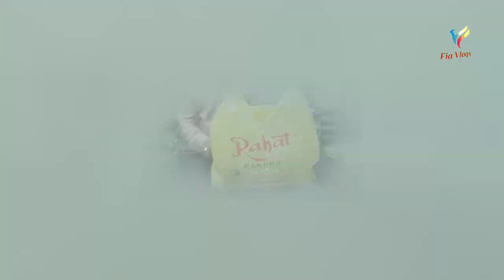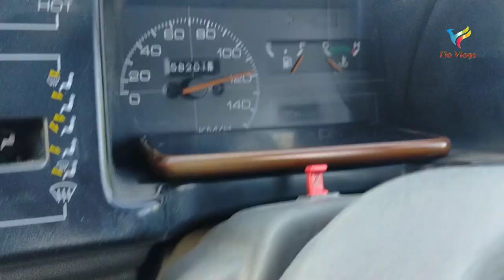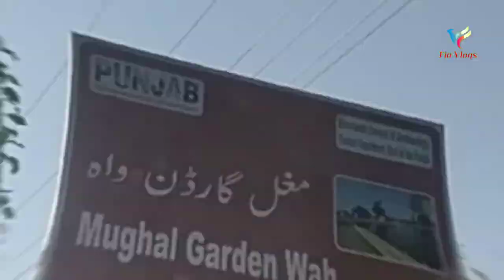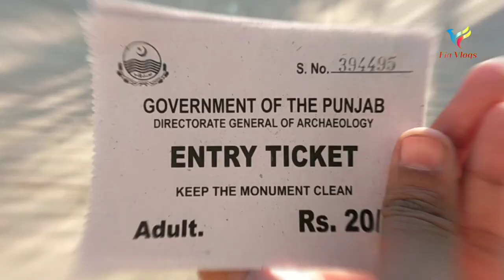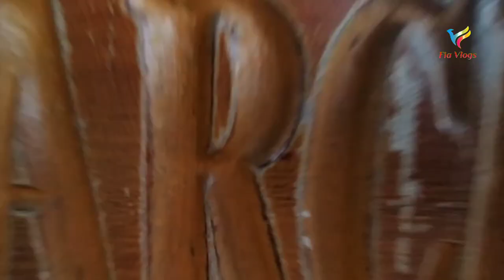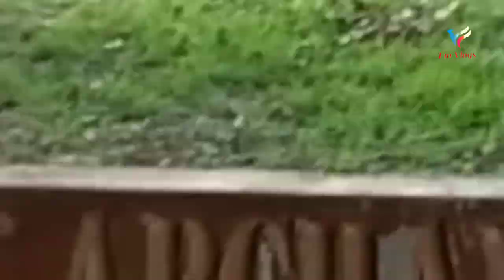Husband's Birthday in Mughal Gardens | Rahat Bakers Fraud | Episode 134 | FIA Vlogs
Assalam o alaikum Friends hope you like the video please share with others and Comments on our Today's Episode and Please Subscribe to Fia Vlogs and don't forget to press Bell icon to get notified for future videos on my YouTube channel.